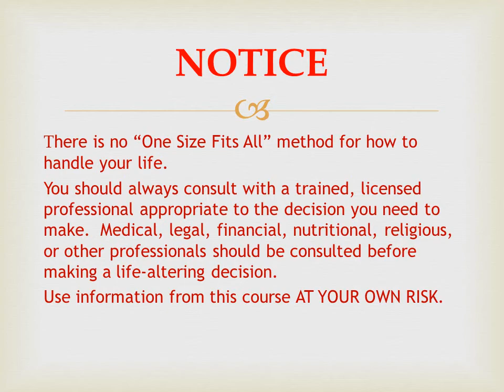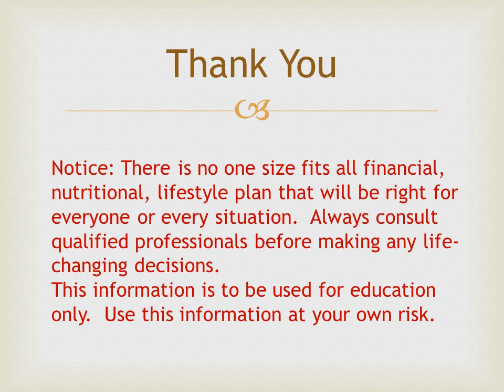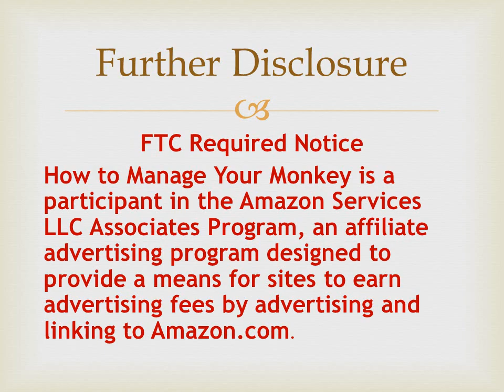How to Manage Your Monkey Master Your Cash Flow: Book Review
In this video we give you an alternative view of debt.